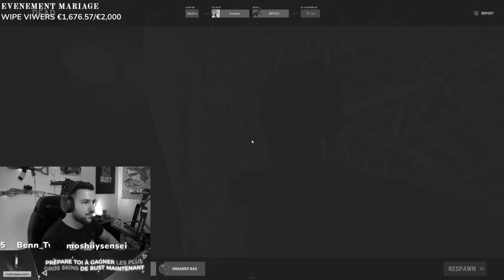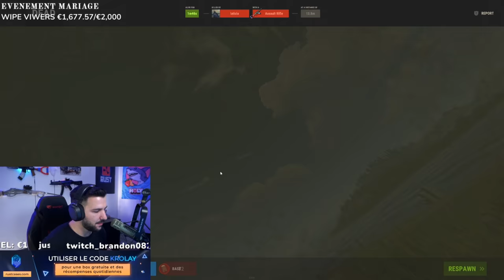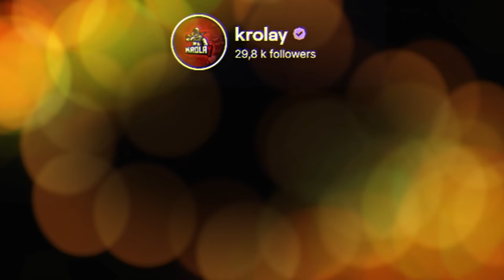LE SOLO TARGET DE RUST ep 1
MON TIKTOK : @krolaytv

setup gaming :
/proceseur AMD Ryzen 9 5900X (3.7 GHz / 4.8 GHz)
/ CARTE MERE Gigabyte B550 AORUS ELITE V2
/ CARTE GRAPHIQUE   MSI GeForce RTX 2080 Ti Gaming X TRIO - 11 Go GDDR6
/ RAM G.Skill RipJaws 5 Series Noir 32 Go (2x 16 Go) DDR4 3200 MHz CL14
/ CASQUE SteelSeries Arctis Pro Wireless - Blanc
/ SOURIS Logitech G PRO X SUPERLIGHT Souris Gaming sans Fil
/CAMERA Sony ILCE6000LB Appareil Photo Numérique Hybride
/ ECRAN Samsung Odyssey C27G75TQSR
/ CLAVIER SteelSeries Apex Pro TKL - SteelSeries OmniPoint Red